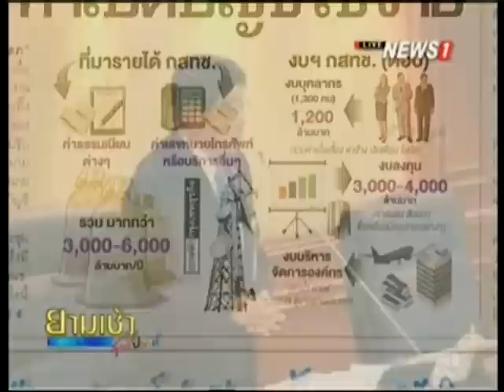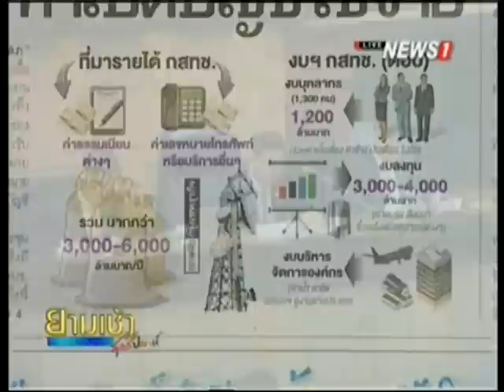ยามเช้าสุดสัปดาห์ ช่วงที่4 "บิ๊กตู่"ประชุม หน.ส่วนราชการ ย้ำบูรณาการแก้ปัญหาอย่างเป็นระบบ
2014/11/22 ยามเช้าสุดสัปดาห์ ช่วงที่4 "บิ๊กตู่"ประชุม หน.ส่วนราชการ ย้ำบูรณาการแก้ปัญหาอย่างเป็นระบบ